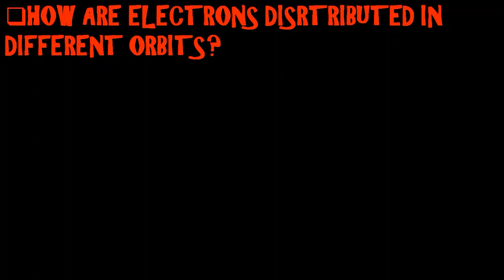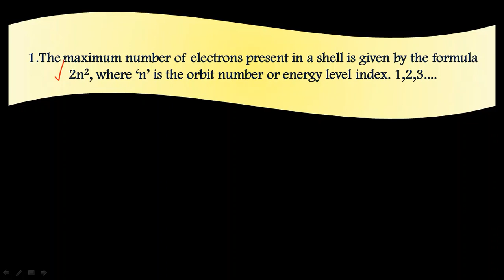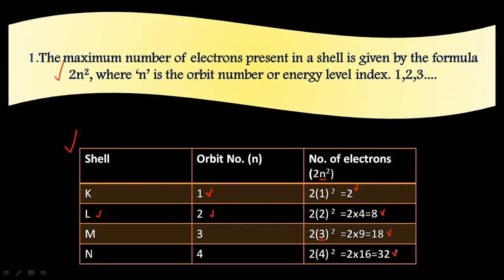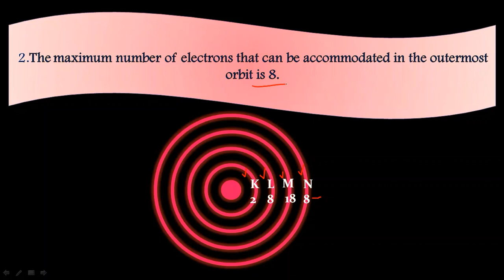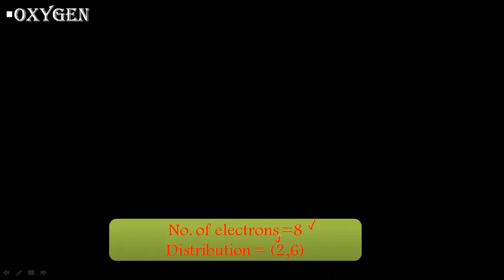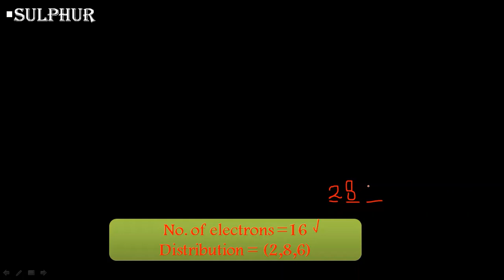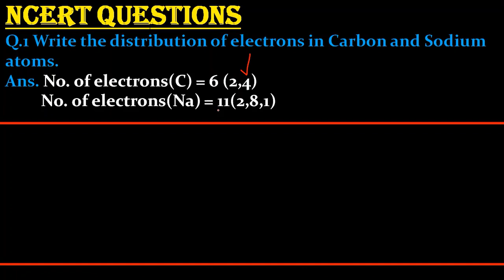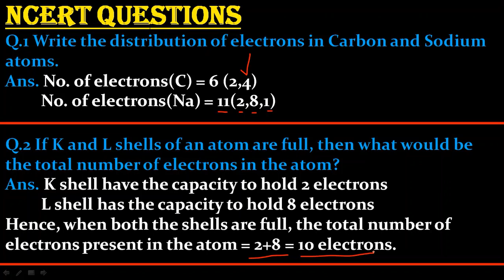Structure of the atom| Class 9|Chemistry Ch-4| Science| Electrons Distribution|Part-6|NCERT|CBSE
Aim Of The Channel- Learn By Visualizing The Concepts!!!
Part-6 Chapter-4 -Structure of the atom- Science
Electron Distribution- introduction
Rules to be followed while distributing electrons in different orbits
Electronic configuration of different elements
NCERT Questions
Structure of the atom| Class 9|Chemistry Ch-4| Science| Neutrons|Part-5|NCERT|CBSE